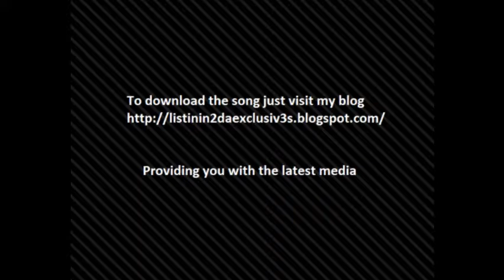Johta Austin - We Gon Last *NEW NOVEMBER 2009 HIT*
Video by
Listinin2DaExclusiv3

*This video is for promotional services only, if I have violated your copyright please contact.